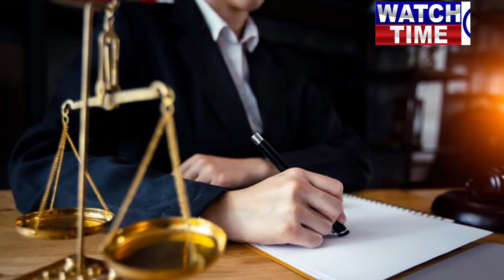CJP Justice Yahya Afridi starts his innings restoring Justice Mansoor Ali Shah, Mubeeb Akhtar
Chief Justice of Pakistan Justice Yahya Afridi starts his innings restoring Justice Mansoor Ali Shah, Mubeeb Akhtar